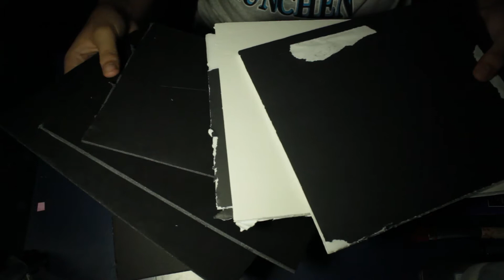DIY| ORGANIZADOR DE EDC